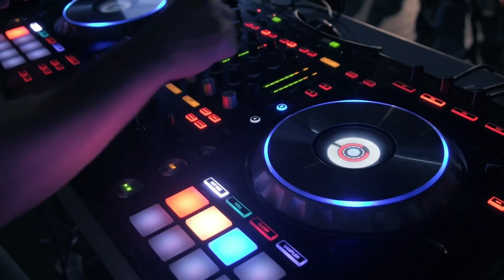Rose | cinematic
Hi there!